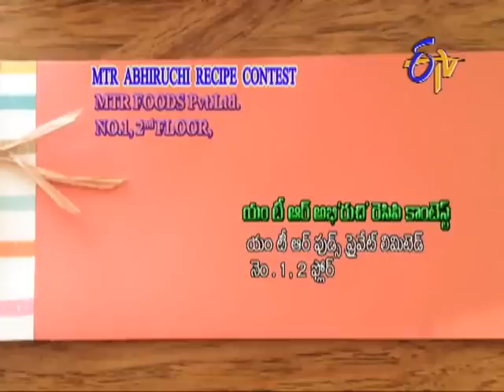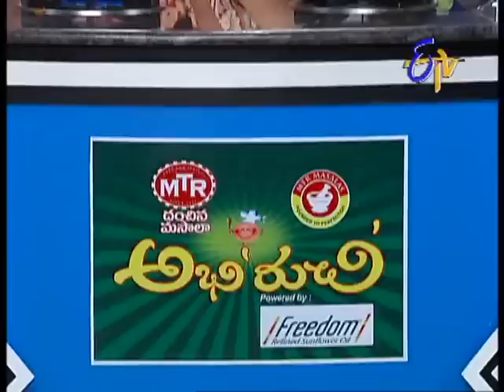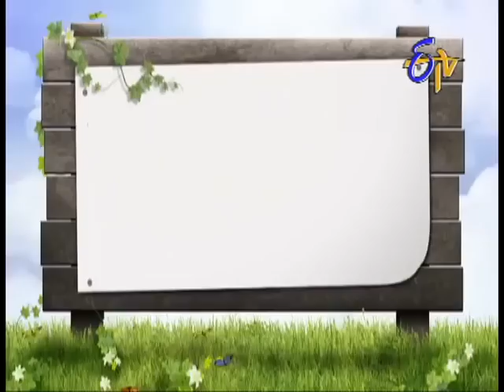Abhiruchi - అభిరుచి - 20th March 2015